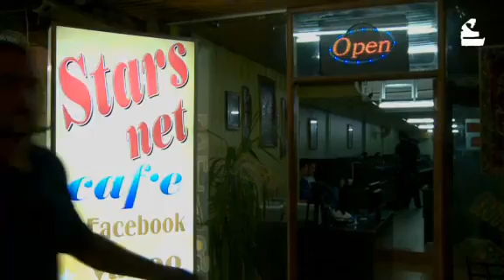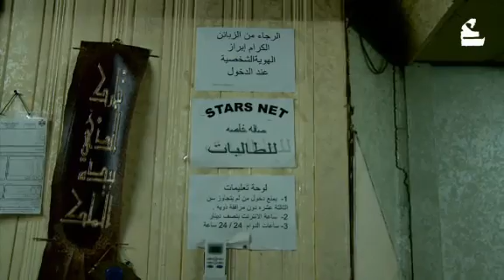شارع شفيق ارشيدات أو شارع الجامعة في إربد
في العام ١٩٩٦، اي بعد مرور سنة واحدة على ادخال خدمة الانترنت الى الاردن، كان شارع شفيق ارشيدات و المعروف بشارع الجامعة في إربد لا يضم اكثر من اربعة مقاهي انترنت. وفي عام ٢٠٠١ ، ترشّح الشارع لموسوعة «جينيس» للارقام القياسية حيث ضم 105 مقاهي انترنت بالرغم من ان طوله لا يتجاوز كيلومترا واحدا. كيف حال شارع الجامعة اليوم؟

لمشاهدة المزيد :
فيسبوك